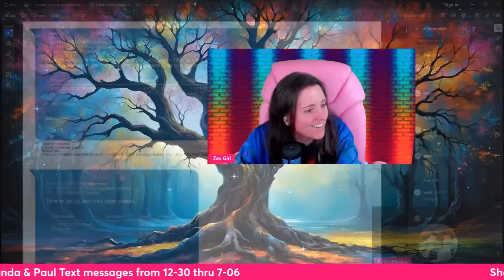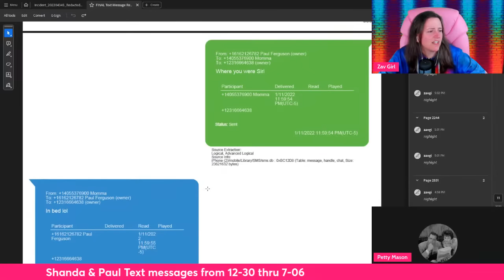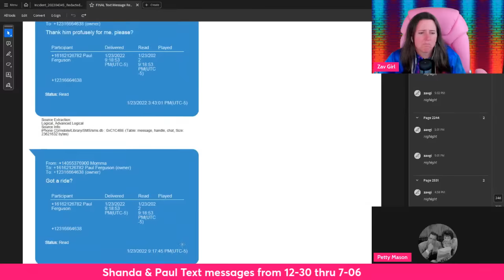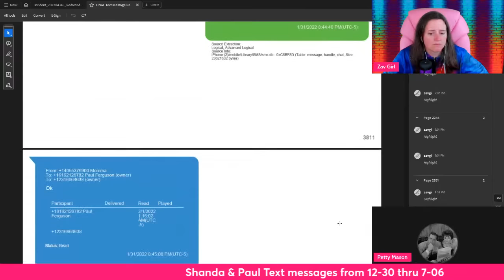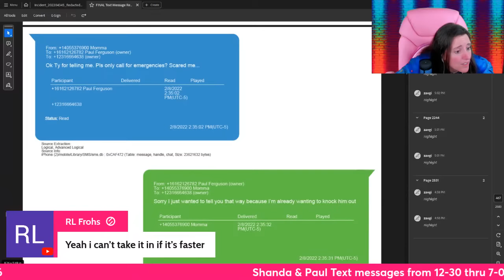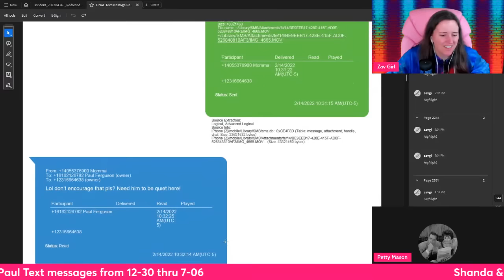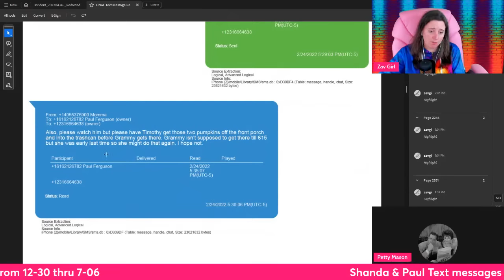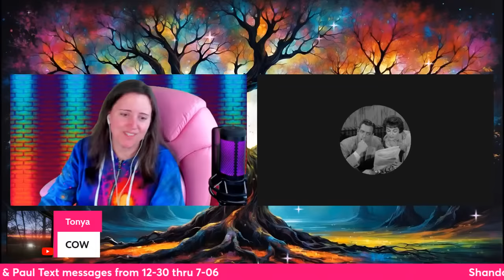Read-Thru (Pt.1)All the Texts btw Paul Ferguson & Shanda VanderArk from December - July